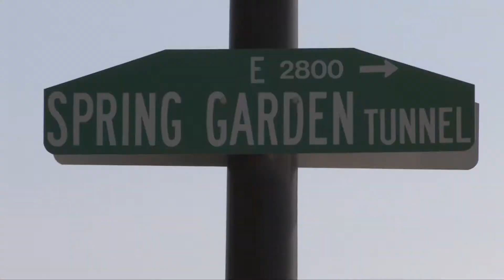Phila short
Clip